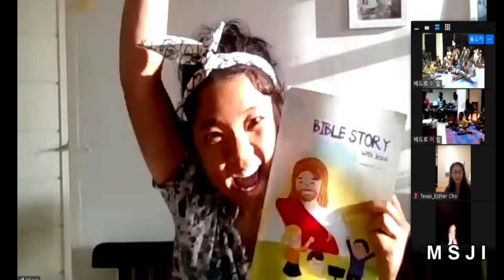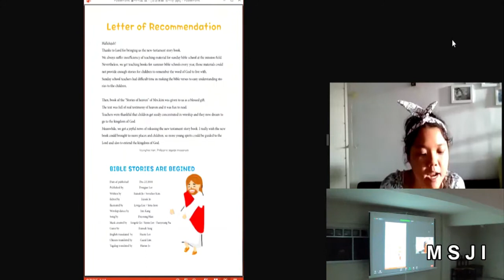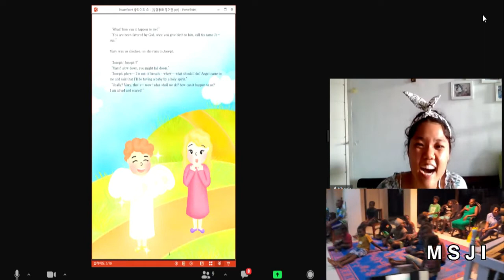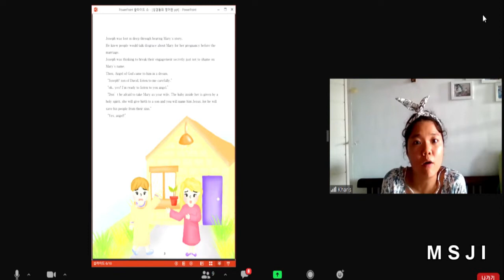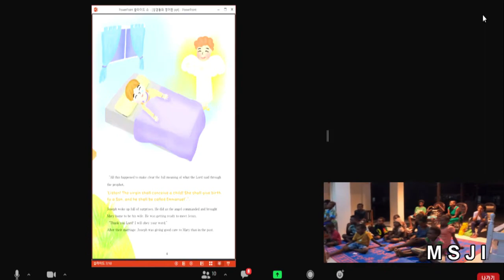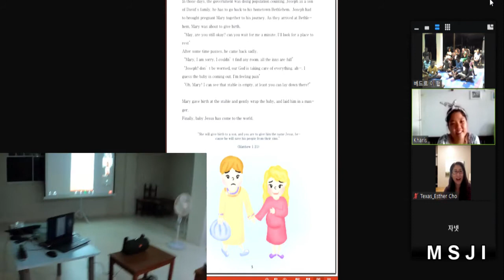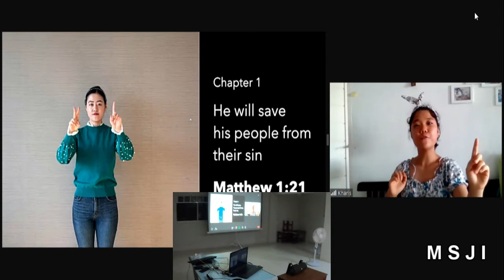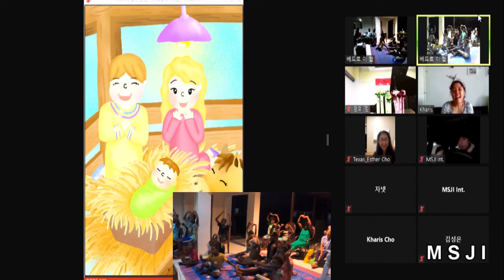Birth of Jesus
Missionary Kharis Cho - 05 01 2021